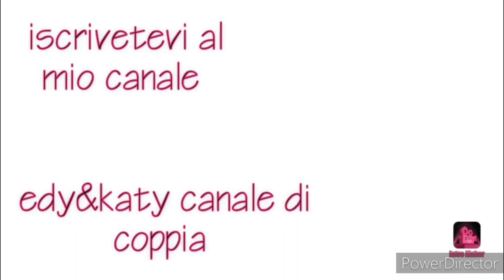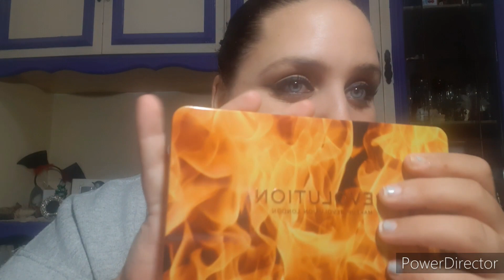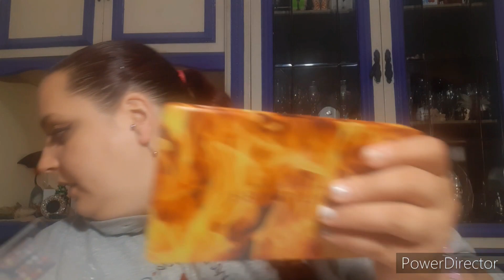📦NUOVO SPACCHETTAMENTO📦 PINK PANDA E WE MAKE UP🧡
Salve amici oggi vi porto un nuovo video dove vado a spacchettare  2 pacchettini uno di we makeup e l'altro di pink panda   dove vi faccio vedere gli splendidi rossetti della linea ever e tante altre cosette stupende 🤩🤩🤩😍😍😍spero che questo video vi possa piacere e che vi faccia un pochino divertire e tenere compagnia buona visione amici e buon fine settimana 🧡🧡🧡🧡